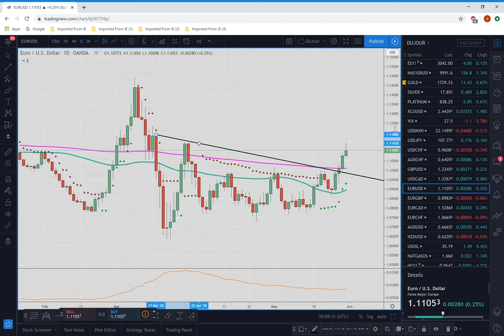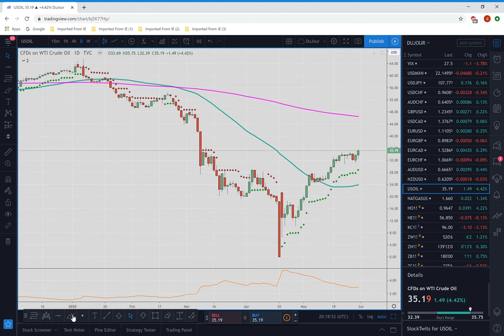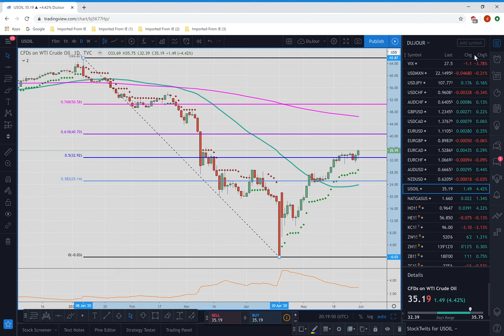Forex Trader's Week Ahead Preview 01Jun20 [SPX, EURAUD, USDJPY]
Our view on the week ahead in the financial markets.